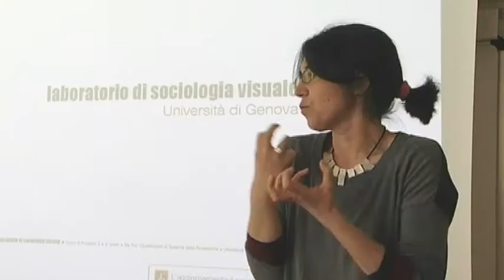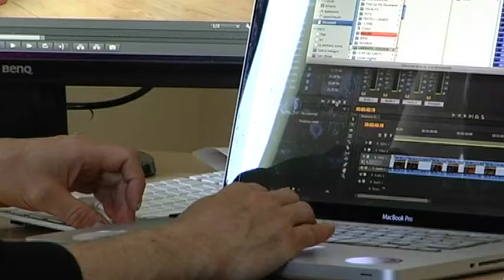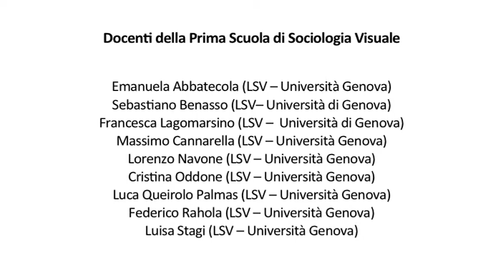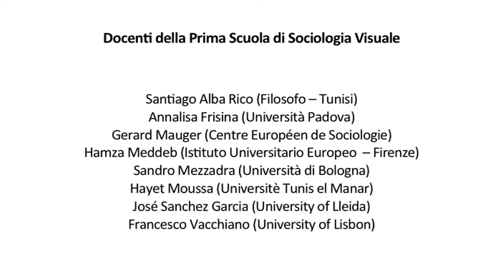SCUOLA SOCIOLOGIA VISUALE / CONFINI [10 MINS]